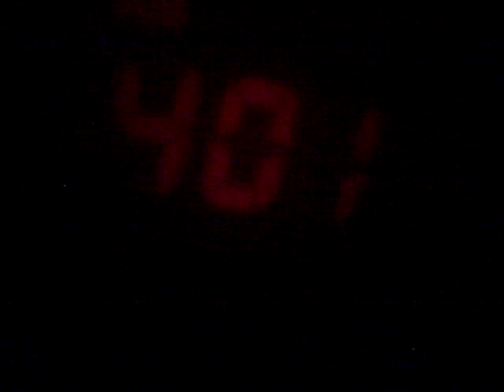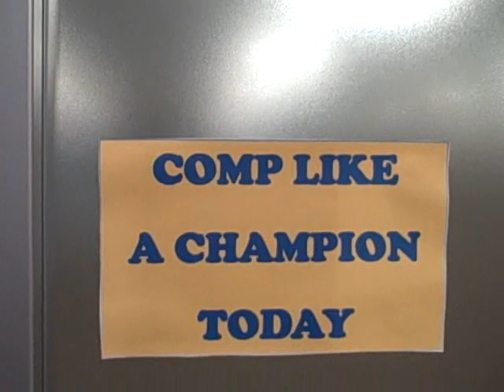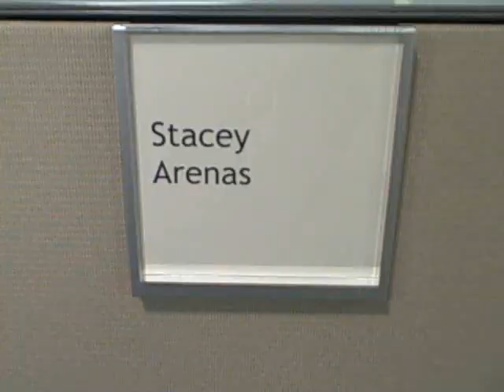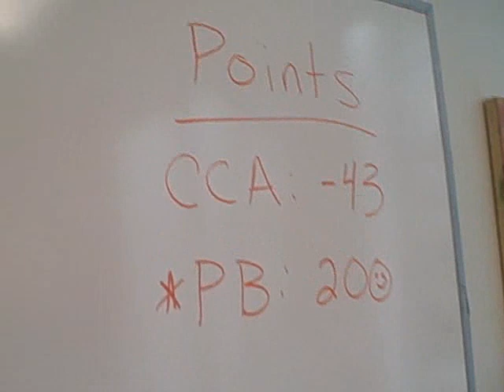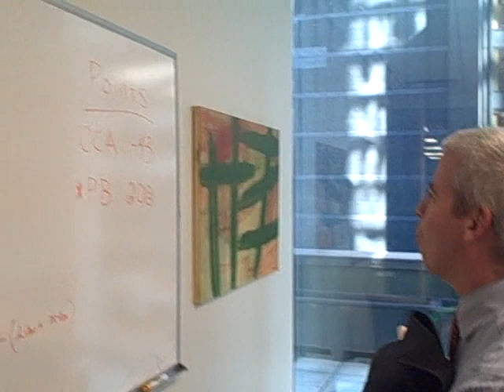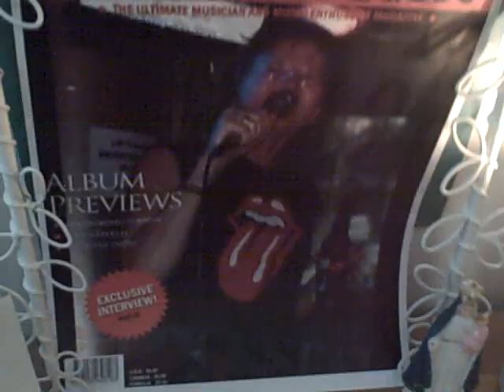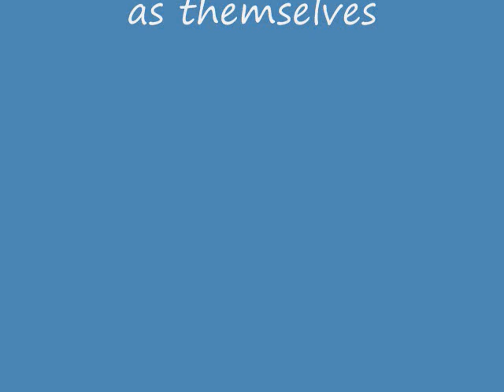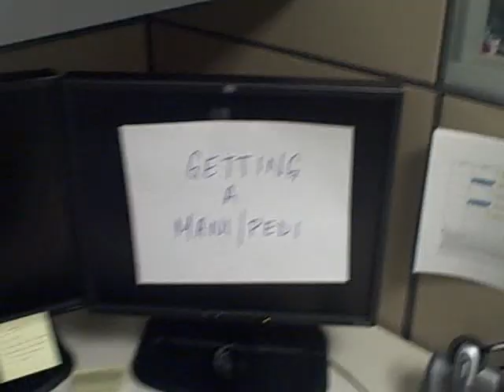Final PB Comp A Day in the Life